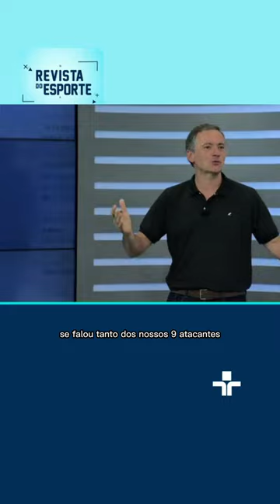Rivellino: "A qualidade da França é fantástica"